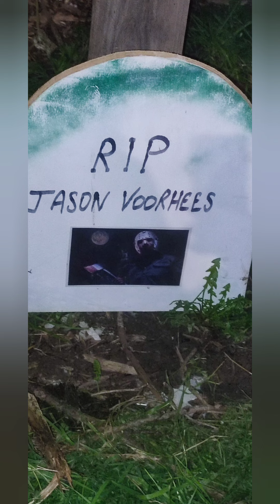Je suis allée au TSR point Jaune voir leur organisation spéciale "Halloween"